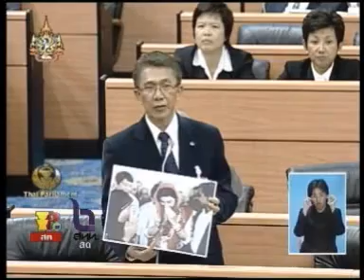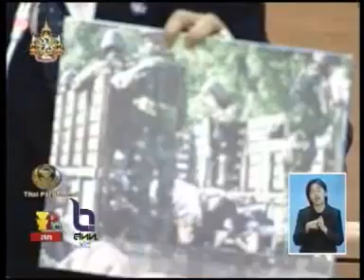เจะอามิง อภิปรายนโยบายรัฐบาล 2555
2555 นายเจะอามิง โตะตาหยง สมาชิกสภาผู้แทนราษฎร จังหวัดนราธิวาส
 อภิปรายนโยบายรัฐบาล

Member of Parliament  of narathiwat Mr.Jehrrming Totayong gives a speech in the thailand Parliament on Acknowledge management policy 2012

มุสลิม,ชายแดนใต้,เจะอามิง,เฉลิม,ปัญหาภาคใต้,ความมั่นคงแห่งรัฐ,โตะตาหยง,นราธิวาส,ส.ส.,การเมือง,ยะลา,ปัตตานี,โรฮิงญา,เหตุเกิด35จุด,ปล้นปีน,14ศพ,สนามบินบ้านทอน,ประกอบพิธีฮัจญ,สุนัย,เชาวรินทร์,131คนไทย,ค่าเสี้ยงภัย,รายการตอบโจทย์,ทักษิน,เลือกสัญชาติ,พรก.,สิทธิมนุษยชน,ปปง,ปู่ชัย,ปัญหาที่ดิน,ราชบุรี,สสก.,จตุพร,อีหม่ำยะผา,ปลอกเปลือก,เยี่ยวยาเสื้อแดง,เยี่ยวยาตากใบ,มุมมองประเทศไทย,รายการจับข่าวคุย,กรณีระเบิดโก-ลค,กล้องcctv,bluesky,ร้อยข่าวยามเย็น,จับชีพจรปัญหาไฟใต้,บอมบ์หาดใหญ่,สันติภาพ เมืองใต้,gt200